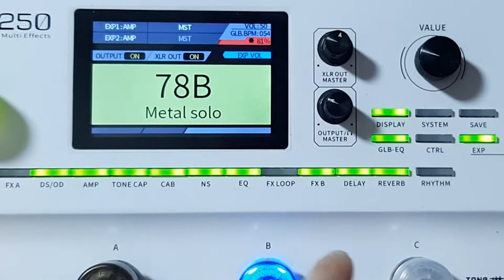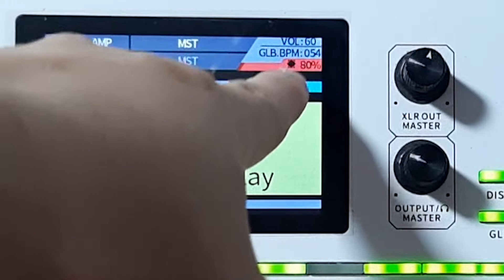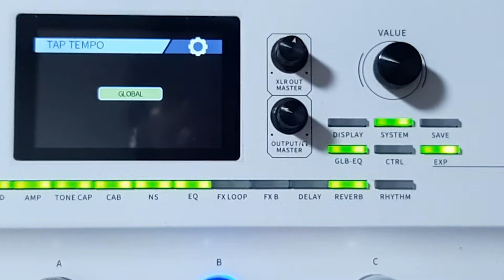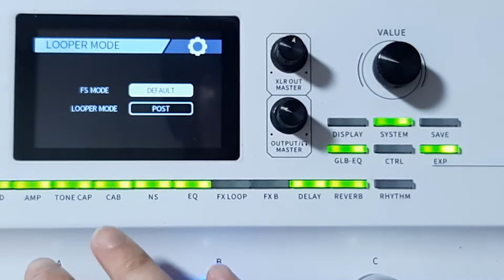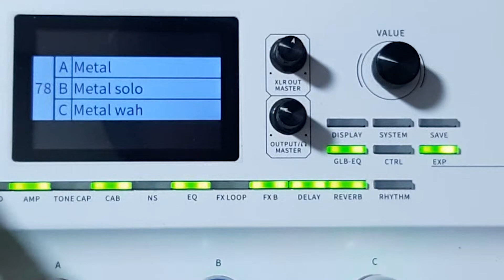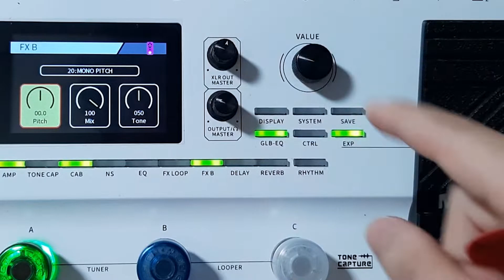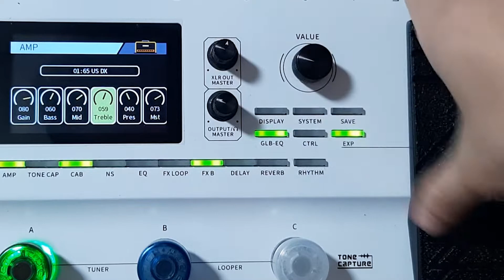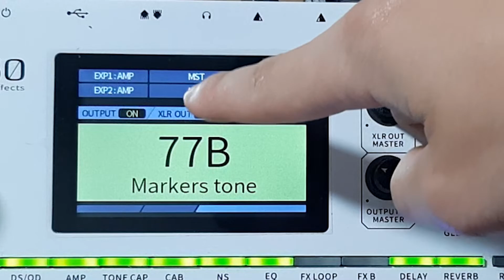[Review] Mooer GE250 - 간단 리뷰 2 & Expression Pedal Merge 사용법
Corona Modern Plus T - Shell Pink (guitar)
Mooer GE250 (Multi effect, Clean, solo tone)
Galaxy Z-Flip 3 (Camera)
Cubase LE 10.5 (Recording Audio & sequencing)
Audient EVO 4 (audio interface)
Maxtill MC300 (MIC)